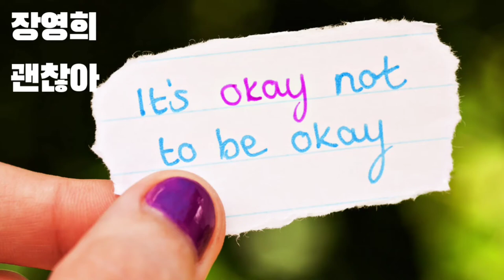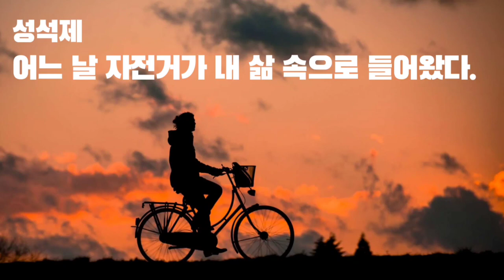어릴적으로 돌아가 위로 받고 싶으면 들으세요.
위로받고 싶을 때 잠잘 때 듣는 수필|성석제 어느날 자전거가 내 삶 속으로 들어왔다|선물|장영희 괜찮아|엄마의 눈물|
00:00 오프닝
00:55 괜찮아(장영희)
06:44 엄마의 눈물(장영희)
16:30 선물(성석제)
21:20 어느 날 자전거가 내 삶 속으로 들어왔다(성석제)

가슴이 뭉글하네요. 중1 교과서에 나온 수필이기도 합니다.
어느날 자전거가 내 삶 속으로 들어왔다|선물| 성석제 지음|농담하는 카메라(문학동네)2008
괜찮아|장영희, 살아온 기적 살아갈 기적| 샘터사 2009
엄마의 눈물|장영희, 내 생에 단 한번| 샘터사 2000

장영희 괜찮아 엄마의눈물# 위로받고 싶을 때